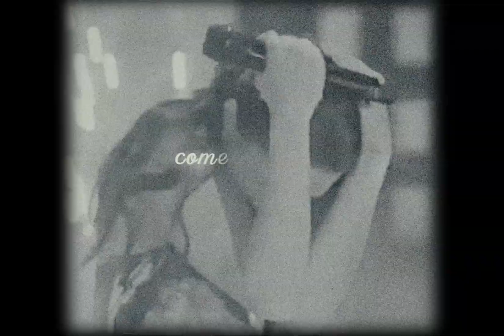navianna — next to you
DON’T REPOST!

navianna next to you edit fancam fc 90210 navid shirazi and adrianna tate duncan michael steger jessica lowndes audio in my carrd. cc eulmerz scenes wistcriascenes